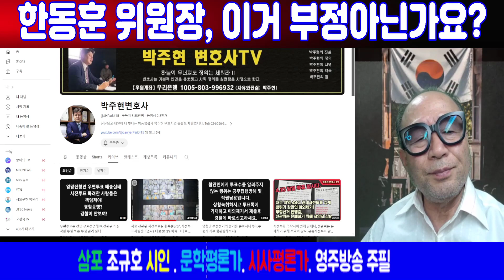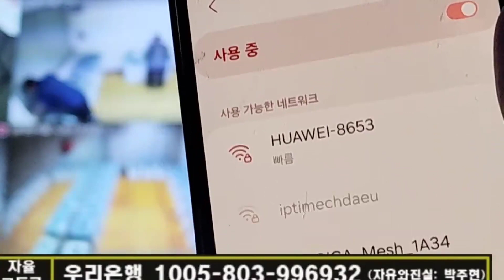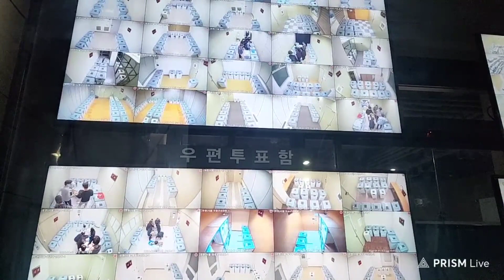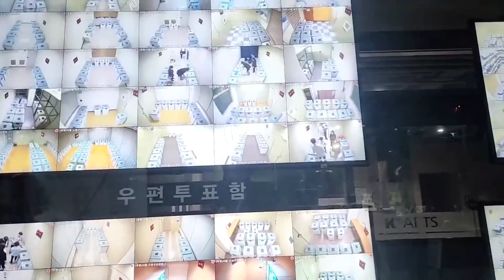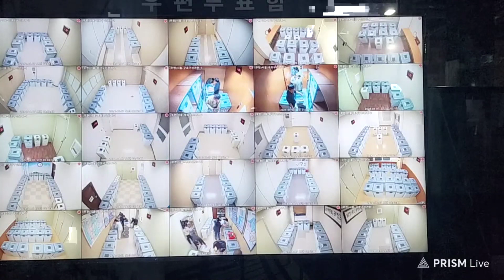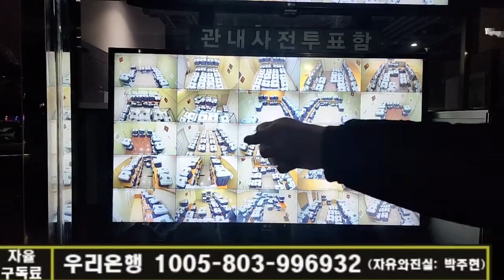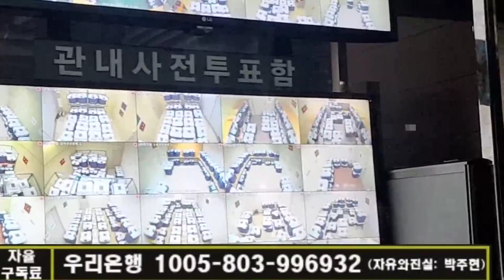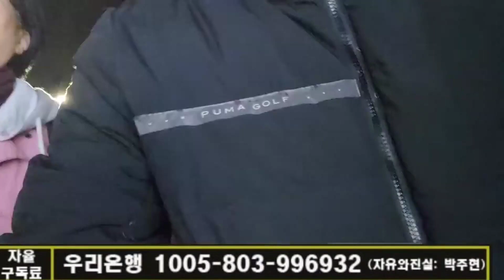[논평]한동훈 위원장, 이거 부정 선거 아닙니까? 2024 04 07